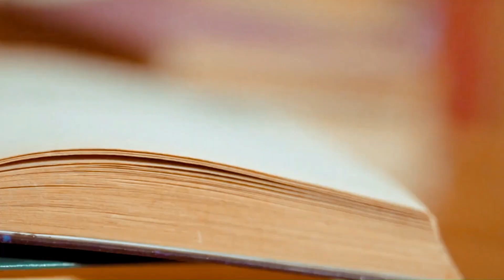🎧📕 শরীর চালান 🎙️📗 | 👹 Bengali Horror Story